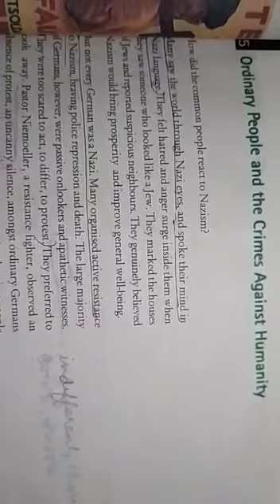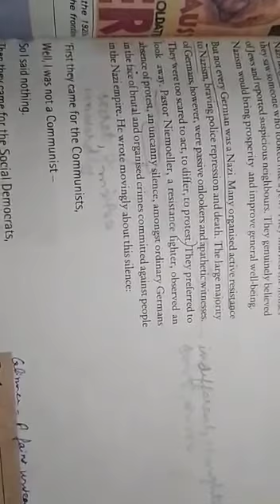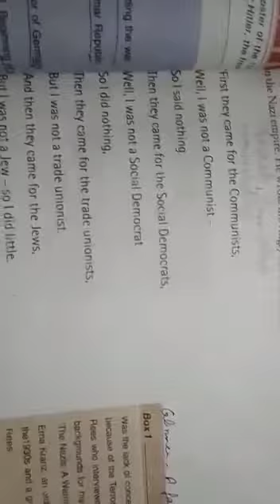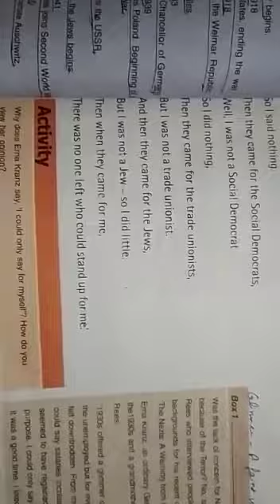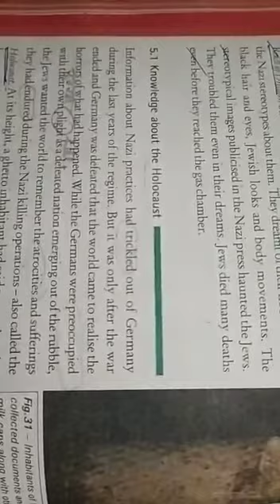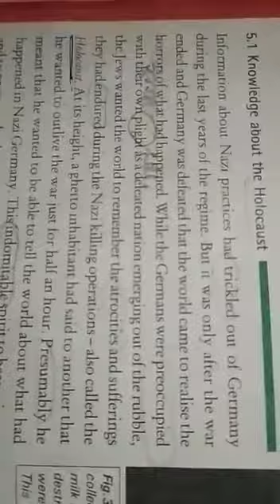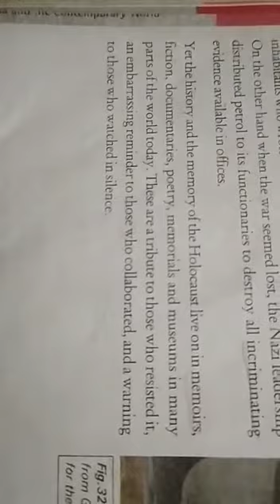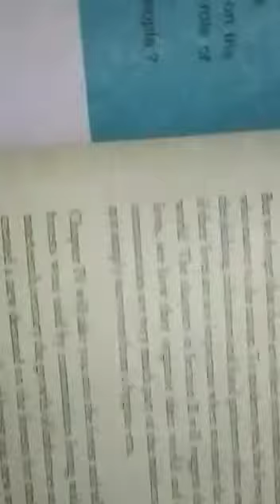Ordinary people and the crimes against humanity